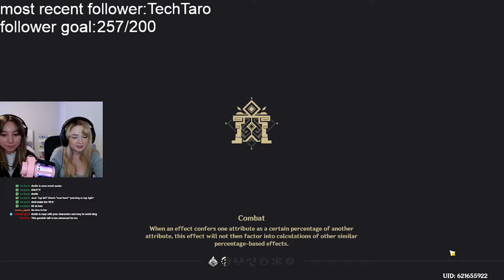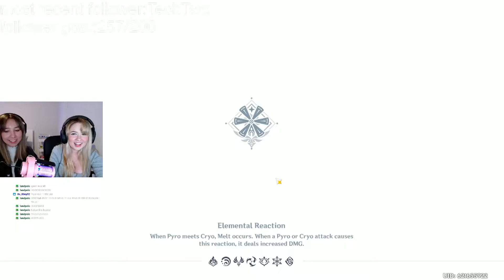THE GENSHIN IMPACT EXPERIENCE (ft. cherriems)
In this video, I teach a Genshin Impact noob how to play Genshin Impact

make sure to check out Cherriems!